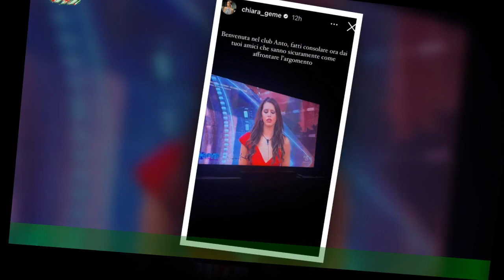GF VIP, Davide Donadei contro Tavassi: cosa è successo nella casa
Il GF VIP non smette di regalare emozioni e colpi di scena ai telespettatori. In particolare un’accesa lite si è scatenata tra i due gieffini Edoardo Tavassi e Davide Donadei.Per comprendere la dinamica del diverbio è necessario fare un passo indietro e ritornare alla puntata trasmessa lunedì scorso,27 febbraio. Cosa avrà fatto infuriare i vipponi? Cerchiamo di fare chiarezza.